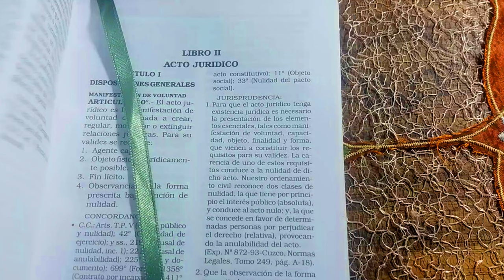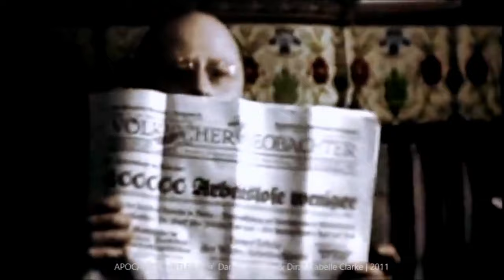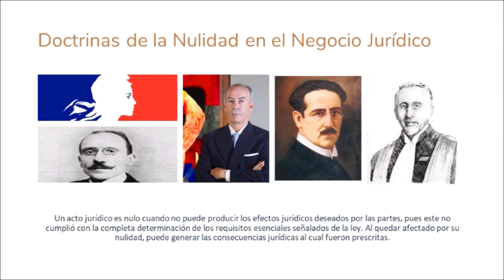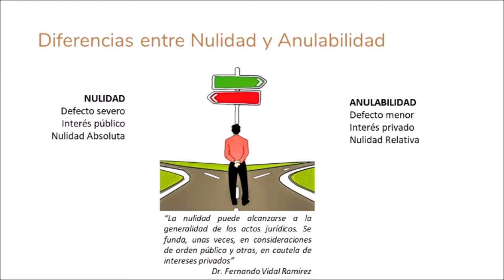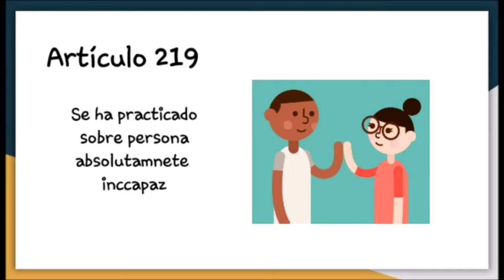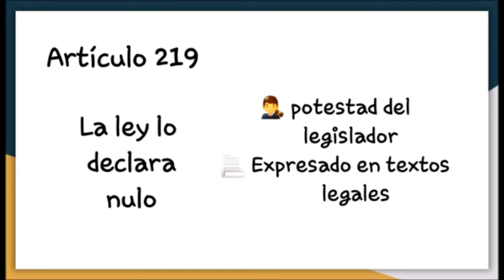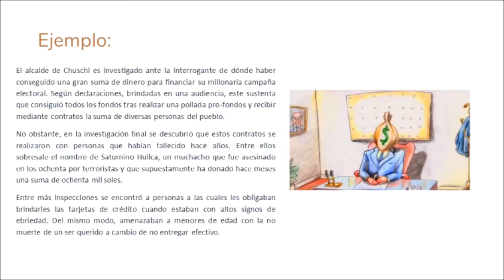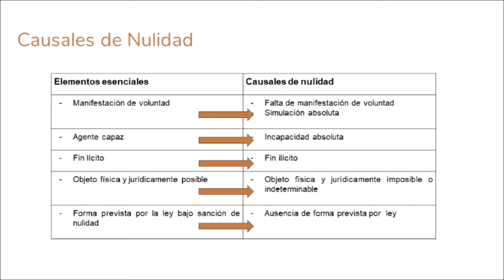Nulidad del Acto Jurídico en el Perú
Como futuros corazones tan fríos como una caja de chelas, todo abogado que se respeta ha de conocer los conceptos básicos del Acto Jurídico (sino lo conoces, matate). En esta oportunidad, examinaré de una forma clara los diferentes puntos de su nulidad encontrados en el artículo 219 del Código Civil Peruano.

Fuente:
- Código Civil del Perú [Cód.] (1984). Recuperado

- Idrogo, T. (2004) Teoría del Acto Jurídico. 2ª ed. Lima: Idemsa.

Músicas:
Ocio – Israel Marco
Organ C. – Israel Marco
Intro – The XX
ASV – Jérôme Echenoz
Omnipresente – Israel Marco
Colfax Avenue – Jérôme Echenoz